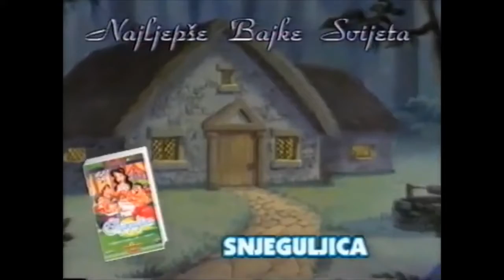Najljepše Bajke Svijeta Najava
Animirani zlatni klasici nam donose najljepše bajke za one najmlađe.

Animirani filmovi su ekranizacija onih najdražih i najljepših priča kao što su Snjeguljica , Ljepotica i zvijer, Herkul, Palčica, Anastazija, Crvene cipelice...

Filmove potpisuje producentica i redateljica Diane Eskenazi u produkciji Golden Films studija.

1. Snjeguljica
2. Herkul
3. Anastasia
4. Tarzan
5.Palčić & Palčica
6. Zvonar crkve Notre Dame
7. Kraljević & Prosjak
8.Ljepotica & Zvijer
9. Tilly i njezin Zmaj
10. Otok s Blagom
11. Noina Arka
12. Princezin Dvorac
13. Guliverova Putovanja
14. Pocahontas
15. Legenda o Su - Ling
16. Kamelot
17. Priča o Egiptu
18. Kralj Džungle
19. Pustolovine jednog zeca
20. Uskršnji lov na jaje
21. Tajna blaga Machu Picu
22. Legenda o Atlantidi
23. Crvene Cipelice
24. Čudo u zemlji igračaka